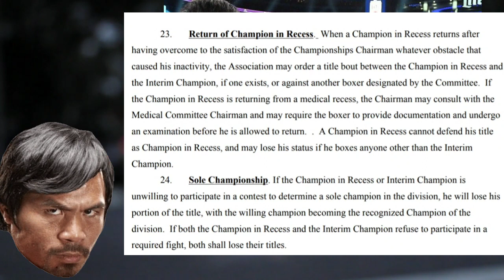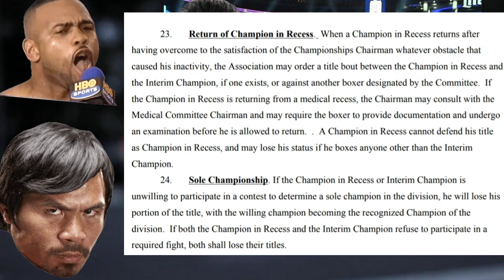Pacquiao vs Spence Will NOT Be A Unification ? 2 Belts Only ! Heres Why !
Manny Pacquiao vs Errol Spence will not be be a unification . A boxing video by mainman mademan explaining the world title situation between unified WBC and IBF world cgampion Errol Spence and Manny Pacquiao now the wba champion in recess . This bixing video clears up whether 2 or 3 belts will be involved in tgis fight .

$MainmanMademan$

ROCK THE BELL ICON AND THUMBS UP